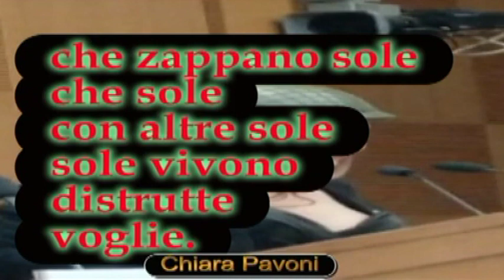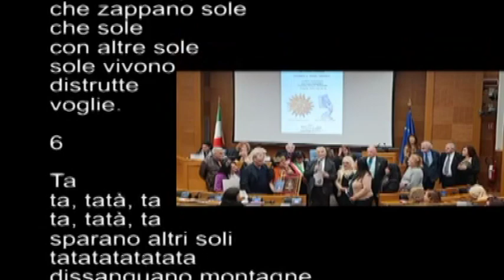V239 Chiara Pavoni Aula Gruppi Parlamentari Montecitorio con sigle